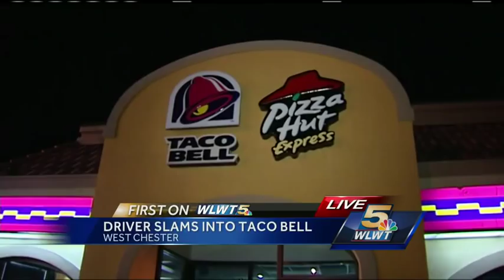'I think the car hit me:' Minivan crashes into West Chester eatery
A minivan crashed into a West Chester fast-food restaurant Tuesday afternoon, injuring three people.